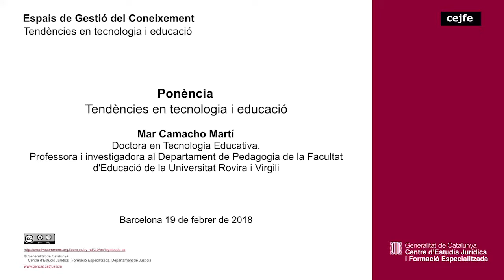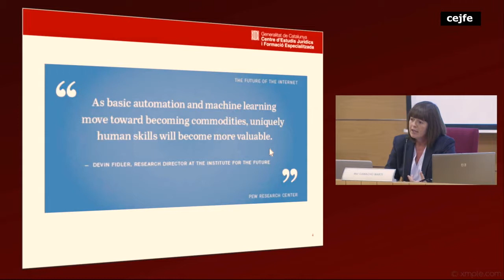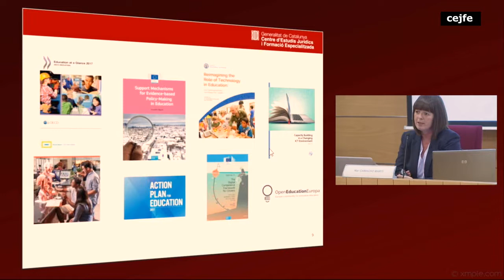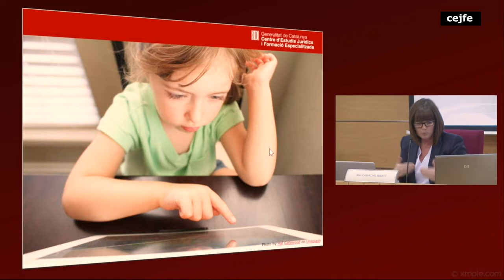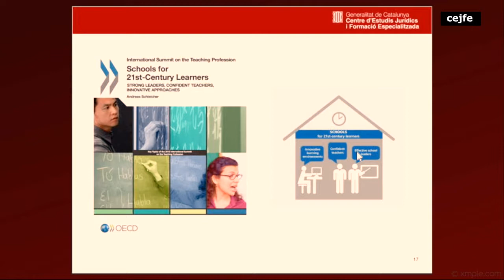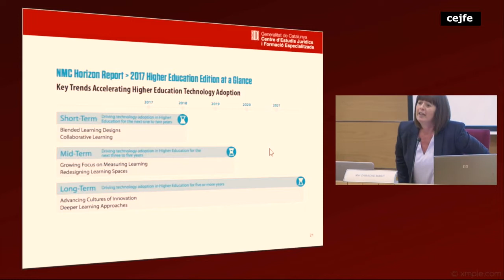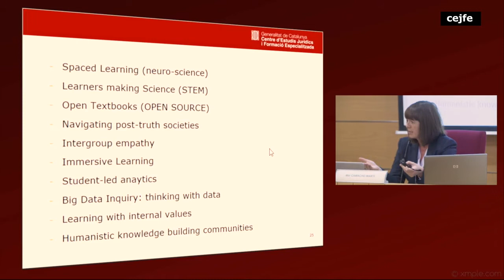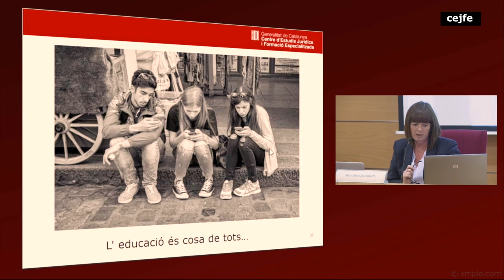34a sessió EGC. Tendències en tecnologia i educació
34a sessió Espais de Gestió del Coneixement. Tendències en tecnologia i educació.
Ponència: Mar Camacho Martí